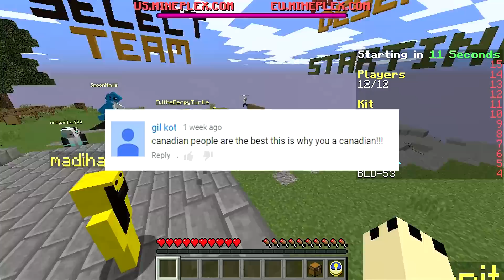I Have Destroyed My Childhood...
Watch as Gizzy, Ashley and I desecrate the very image of our childhood... DON'T FORGET TO LEAVE A LIKE ON THE VIDEO YOU MAJESTIC PEOPLE YOU! :D

► Merchandise!

Music from: Incomptech & audiomicro.